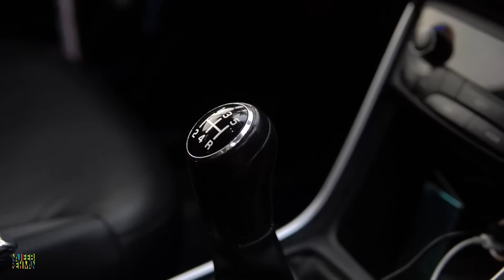Why S Cross ?? എന്ത് കൊണ്ട് എസ് ക്രോസ്സ് വാങ്ങി ? | Najeeb